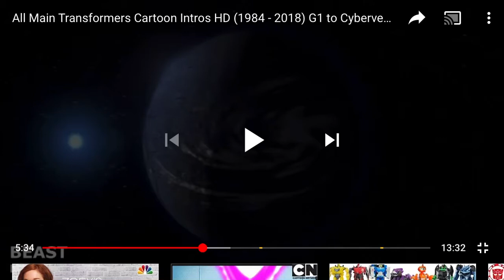Beast machines Theme song